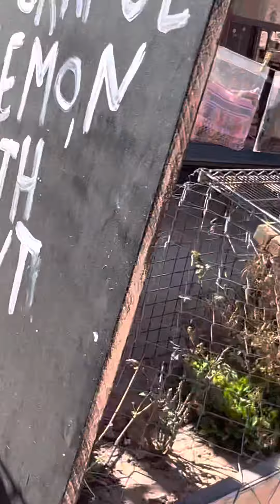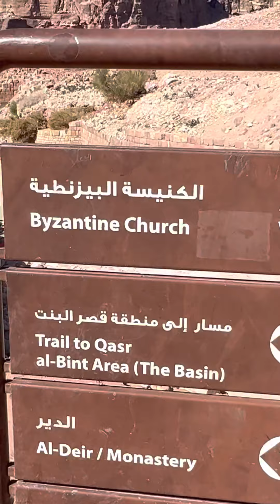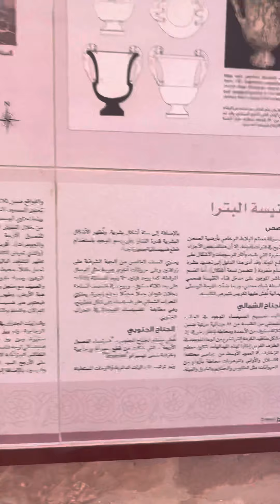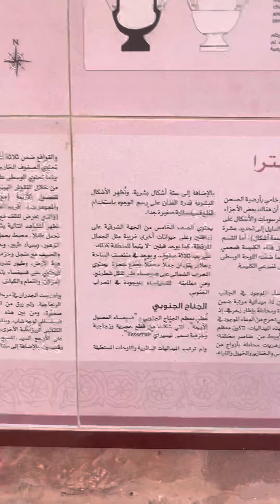Երուսաղէմ ուխտագնացութիւն: 7) Փեթրայի Բիւզանդական եկեղեցւոյ աւերակները (Յունուար/January 21, 2023)